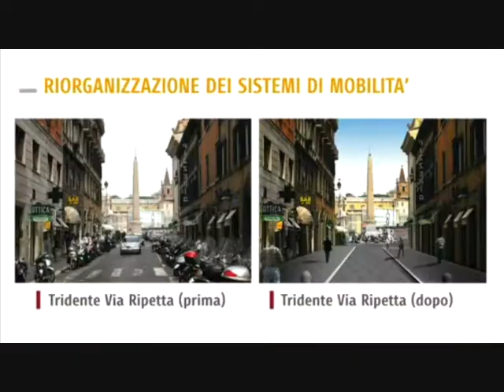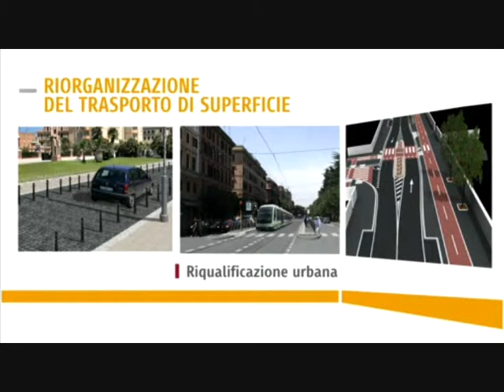Mobility Plan in Rome